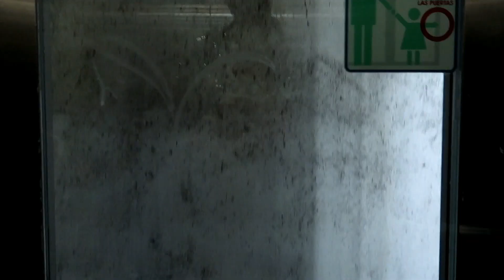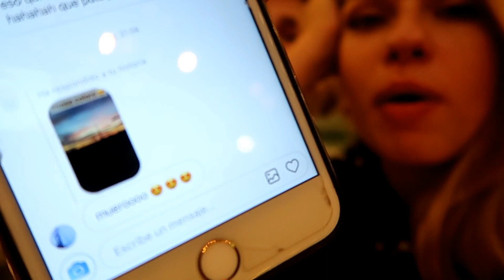VLOG 5: BUSY DAY